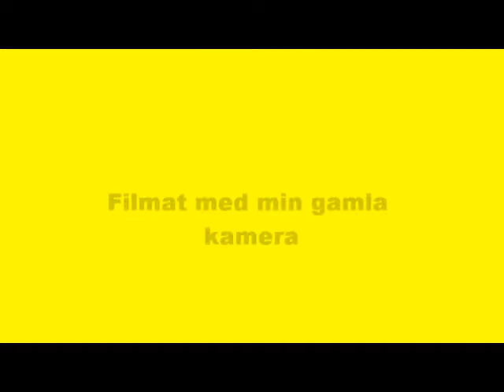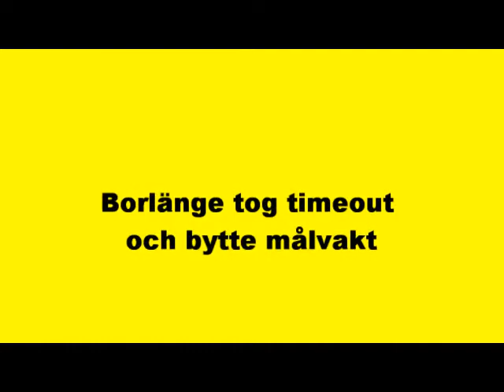Allettan Åkers Hockey Borlänge HF Del 3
Den 8:e Januari 2012 var det dags för omgång 3 i Allettan Mellan.
Både Åker och Borlänge hade två förluster vilket gjorde denna match ganska viktig för att få igång farten i resten av allettan.